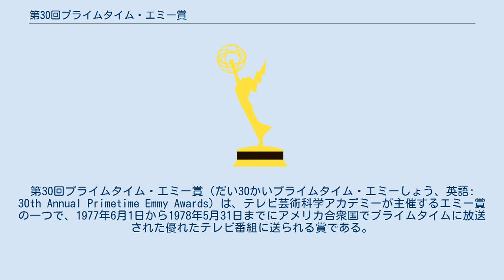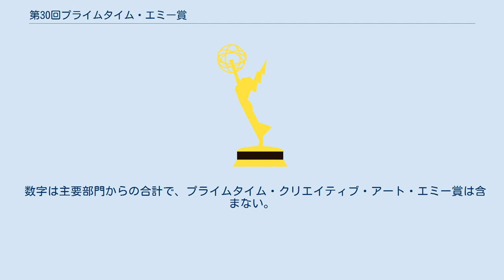第30回プライムタイム・エミー賞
司会はアラン・アルダが務め、アメリカではCBSが生中継で放送した。
 主要部門の最多ノミネートは『ホロコースト/戦争と家族』の11部門で、『オール・イン・ザ・ファミリー』が9部門、『マッシュ』が7部門と続いた。
 主要部門の最多受賞は『オール・イン・ザ・ファミリー』『ホロコースト/戦争と家族』のそれぞれ6部門だった。